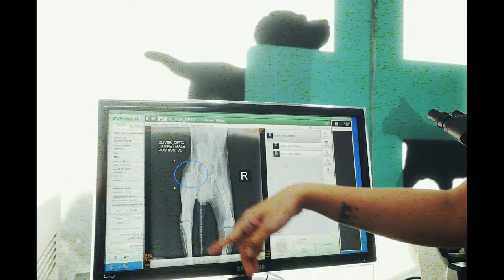we saved this dogs' life.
Salamat sa tulong guys!